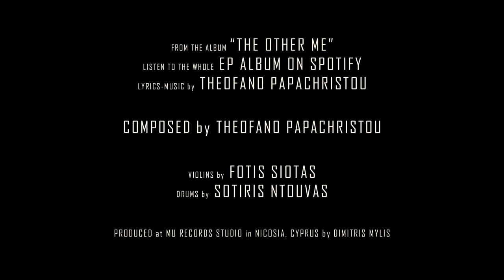- IT HURTS - Theofano Papachristou (official video clip)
- IT HURTS -  by THEOFANO PAPACHRISTOU - 2020
From the Album “ THE OTHER ME ”

Listen to the whole EP ALBUM on SPOTIFY

LYRICS - MUSIC by THEOFANO PAPACHRISTOU
COMPOSED by THEOFANO PAPACHRISTOU, DIMITRIS MYLIS

VIOLINS : FOTIS SIOTAS

DRUMS : SOTIRIS NTOUVAS

PRODUCED at MU RECORDS STUDIO in Nicosia, Cyprus
By DIMITRIS MYLIS

MASTERING at TEN EIGHT SEVEN MASTERING STUDIO in UK
By BEAU THOMAS

A FILM  by ANGELOS GREGORIOU & KOSMAS KARATZIAS

The video clip was filmed at MODUS VIVENDI, one bedroom apartments and studio get aways , in PSEMATISMENOS, LARNACA , CYPRUS.

A SPECIAL THANKS to MOTO RACE CY

GUEST : Oscar Constantinou

LYRICS :

It hurts -

And I just want to see you

When i turn on your side
And you're away

It hurts...

When the sunset is getting down
from the window

When i see the blue of the oscean
And you still there

When everything goes around me

Then i shout out loud

It hurts…